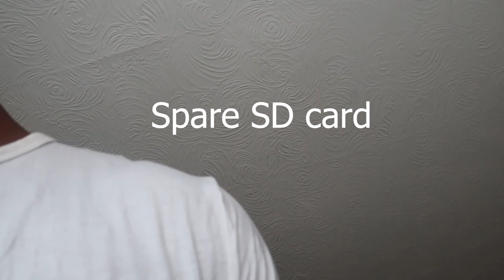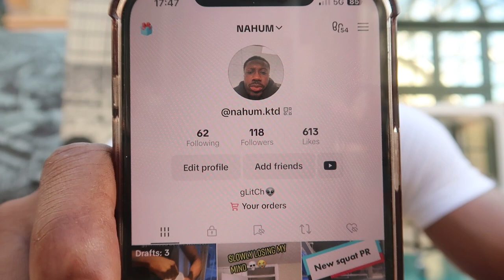Vlog | ICESKATING GONE WRONG!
Come and watch me try to skate at Alexandra Palace skating rink.